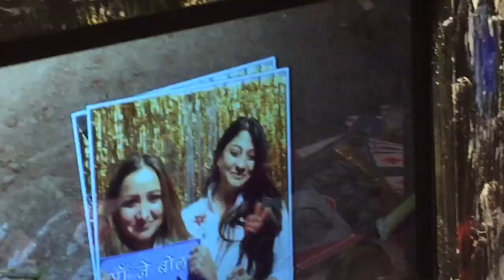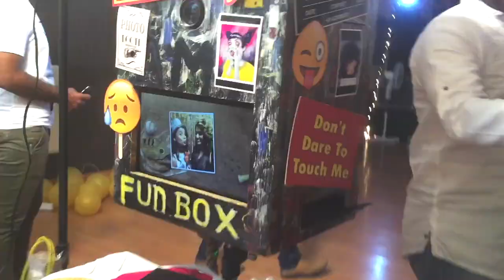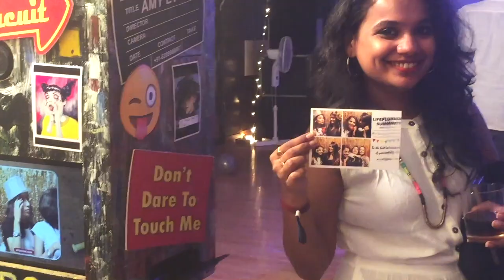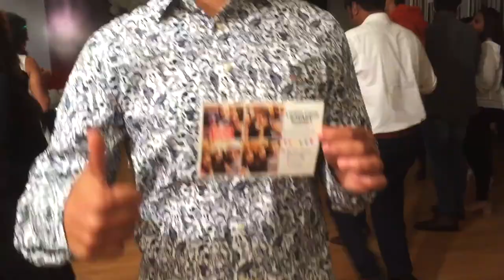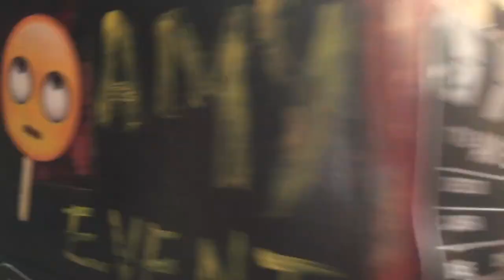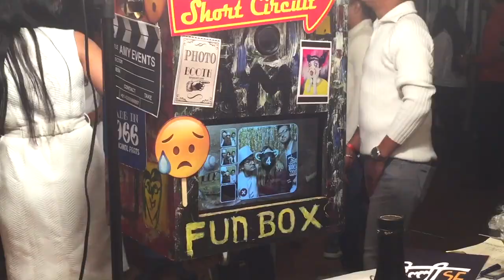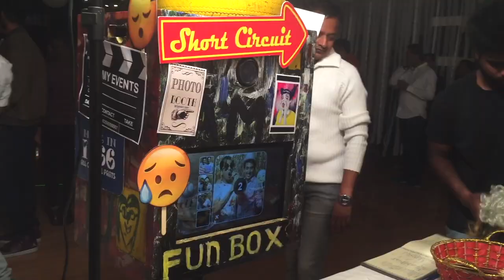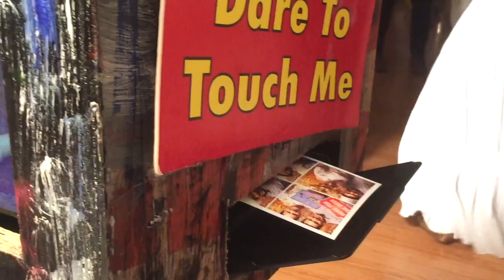Night Clubs & Nightlife In Mumbai, India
Best destination wedding organisers
What college degree do you need to be a wedding planner?
 Wedding Planners & Event Management Companies in India
What is destination wedding in India? photo booth machine for sale in india
Colourful outdoor wedding reception   night clubs in mumbai
cheap clubs in mumbai
tryst mumbai
trilogy mumbai
clubs in mumbai bandra
kitty su mumbai
best pubs in mumbai with dance floor
photo booth
photo booth backdrop size
diy photo booth backdrop ideas
 Destination Wedding Planner, India. Specialise in Goa, Udaipur, Jaipur and Kerala.
How do I become a wedding planner coordinator?
Ahmedabad
Bangalore
Chandigarh
Chennai
Coimbatore
Delhi
Ernakulam
Goa
Hyderabad
Indore
Jaipur
Kolkata
Mumbai
Mysore
Nagpur
Nashik
Pue  destination wedding in india
budget wedding planners
regal weddings
international wedding planners
marriage organiser
wedding planner catalogue
wedding planner website
marriage organizer
Surat
Vadodara
vizag
Ludhiana
Jalandhar
Bhopal
Jaipur
Ganganagar
Nepal
India
Amritsar
Gurdaspur
Jammu
Kashmir
Pathankot
Firozpur
Andheri Bandra Borivali Dahisar Goregaon Jogeshwari juhu  kandivali west klar malad santacruz vasai virar vile parle bandup ghatkopar kanjurmarg kurla mulund powai vidyavihar vikhroli
Chembur Govandi Mankhurd Trombay south Mumabi aptop hill Byculla Colaba Dadar fort Girgaon Kalbadevi kamathipura Matunga Parel Tardeo Agripada Altamount Road Bhuleshwar Breach Candy Carmichael road caves Churchgate cotton green Cuffe Parade cymbal hill surrey road dhobitalao Dongri kala Ghoda Kemps Corner Lalbaug Lower Parel Mahalaxmi Mahim Malabar Hill marine drive mumbai Marine Lines Mumbai Central Nariman Point Prabhadevi sion Walkeshwar Worli
PUNJAB
Ludhiana amritsar jalandhar patiala b bathinda hoshiarpur mohali batala pathankot moga Abohar Malerkotla khanna Phagwara Mukatsar Barnala rajpura Firozpur kapurthala sunam chandigarh
HARYANA
Faridabad gurugram panipat ambala yamunanagar rohtak hisar karnal Sonipat panchkula Bhiwani sirsa Bahadurgarh Jind thanes kaithal Rewari pall puneri kohli Kurukshetra kaithal Rewari Sonipat karnal
RAJASTHAN
Jaipur jodhpur kota bikaner Ajmer Udaipur bhilwara alwar bharatpur sri gangagar sikar pali
UTTARAKHAND
Dehradun Haldwani cum kathgodam haridwar Roorkee Rudrapur Kashipur Rishikesh
Himachal
Shimla solan dharmsala baddi nahan mandi paonta sahib sundarnagar chamba una kullu hamirpur bilaspur yok cantonment Nalagarh Nupur Kangra santokhgarh mehapur basdehra shamshi parwanoo manali tira sujanpur ghumarwin Dalhousie rohru nagrota bagwan rampur kumarsain jawalamukhi jogindernagar dera gopipur sarkaghat jhakhri indora bhuntar nadaun theog kasaui cantonment garret char Khas daulatpur sabathu cantonment dalhousies palampur rajgarh arki dashai seoni talai jutogh chaupal rewalsar bakloh jubbal bhota banjar naina devi kothai markanda
Find Magic Mirror manufacturers, Magic Mirror suppliers, exporters, wholesalers and distributors in Delhi India - List of Magic Mirror selling companies from Delhi